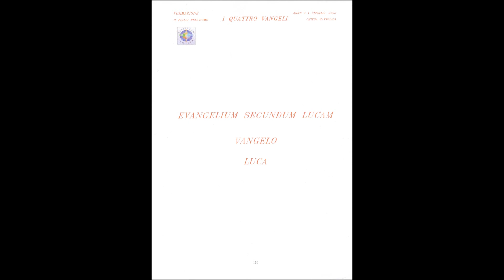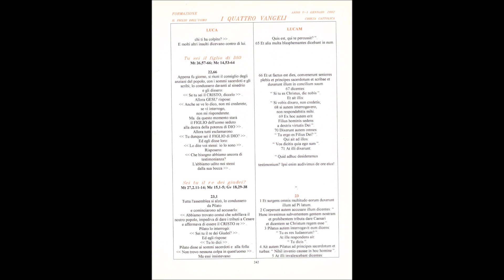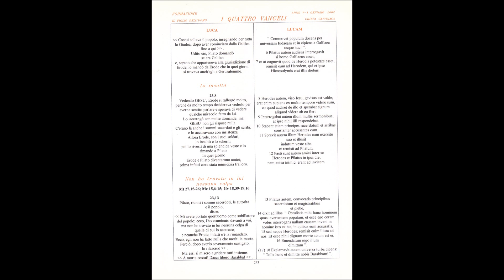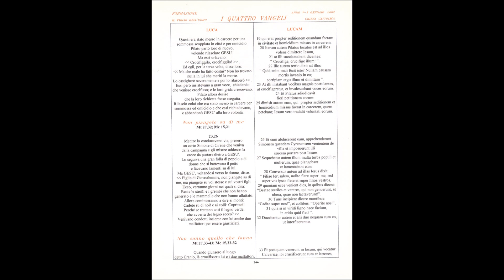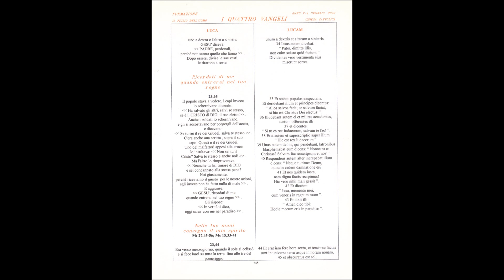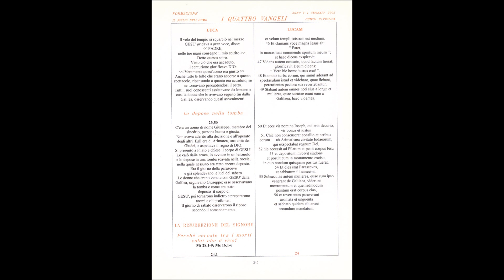VANGELO LUCA 23 1 fino a 23 56